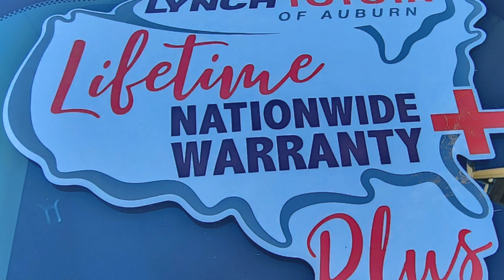Lynch Toyota of Auburn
Great Selection, Great Prices and really Great People!

For over 80 years, our family has been meeting and exceeding the needs of car and truck buyers alike. Today, as we build upon the foundation that my great grandfather, Hal Lynch Sr. established, we continue to emulate him by doing business with honesty and integrity. But don’t just take my word for it, Lynch Toyota of Auburn is the proud recipient of the prestigious Toyota President’s Award and has been voted ‘Best Dealership’ and ‘Best Dealership Service Department’ an astounding 12 years in a row by the Opelika-Auburn News Readers Poll. With our strong product inventory, excellent service reputation and our unmatched customer satisfaction, we are eager to assist you with your next vehicle purchase and ultimate ownership experience.  That is why we say...

All Toyotas are created equal...Lynch Toyota makes the difference.